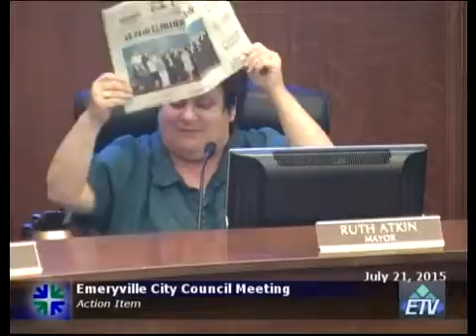Jac Asher- Requet Info- Appeal Periods in other Cities - Jul 21, 2015